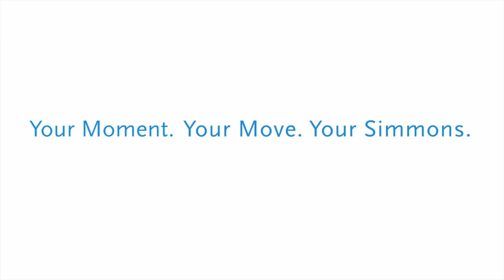Simmons University Management Liaison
Learn about Management Liaison's 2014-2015 academic year accomplishments.

*Student Produced Content*